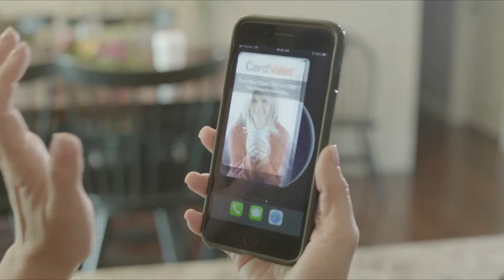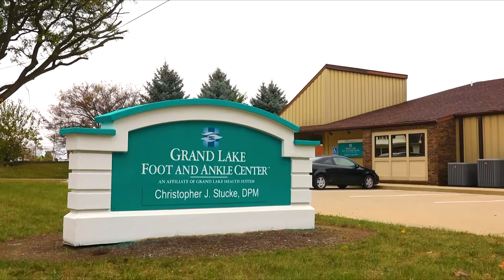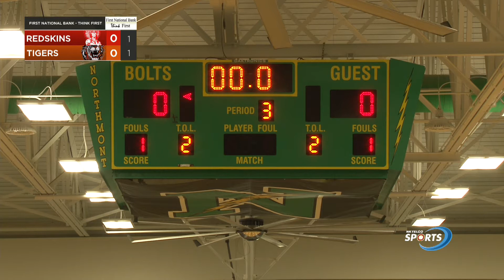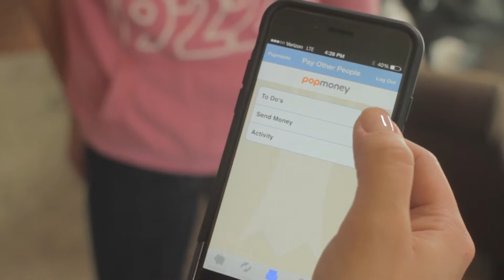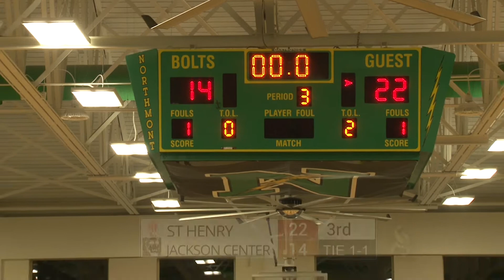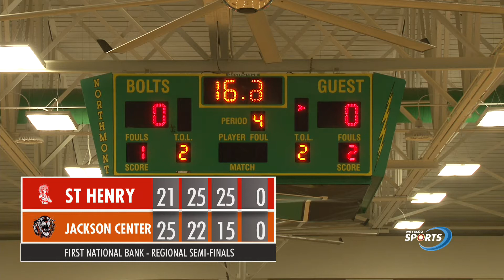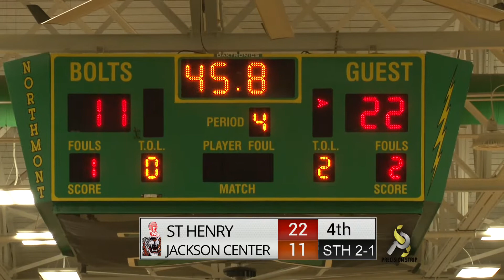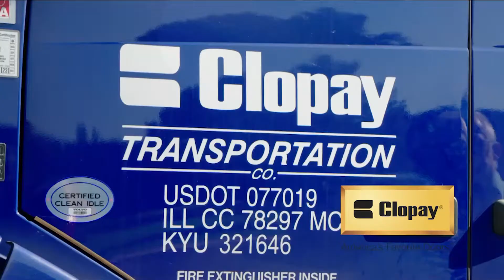ST HENRY VS JACKSON CENTER REGIONAL SEMI-FINAL VOLLEYBALL TOURNAMENT 11-04-2021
ST HENRY VS JACKSON CENTER
REGIONAL SEMI-FINAL VOLLEYBALL TOURNAMENT
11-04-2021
AT NORTHMONT HIGH SCHOOL